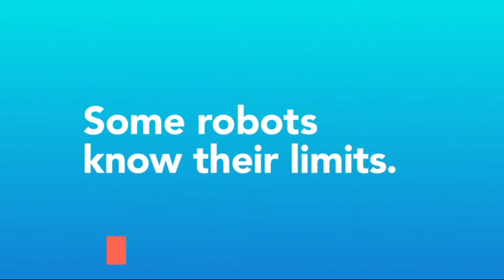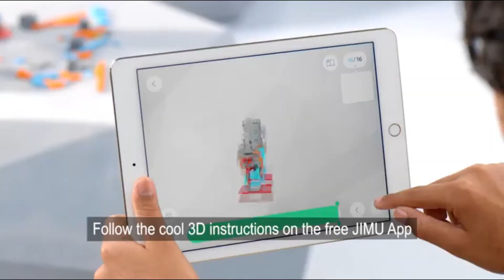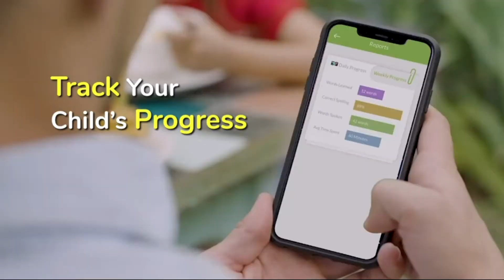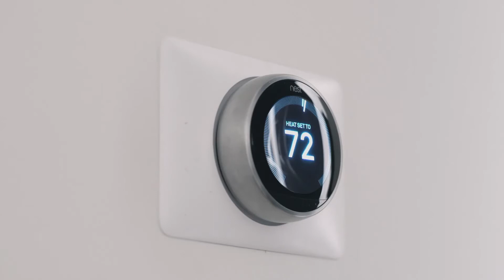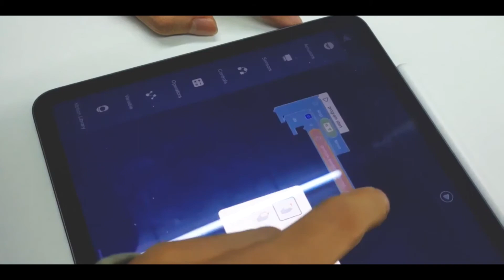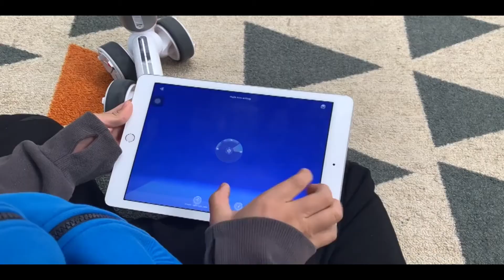Top 10 Smartest Personal Home Robot You Must Have in 2021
Recently, almost every single work we do is done by robots. From the artificial plant on our desk to manufacturing a car, is completely done by this technology. But robots are used to do these jobs their way towards our home to make our life more convenient.

In this video, we have listed the top 10 personal home robots, that you can get for your home for a more robust lifestyle, playful and enjoyable moments.

Dash & Dot
Codey Rocky